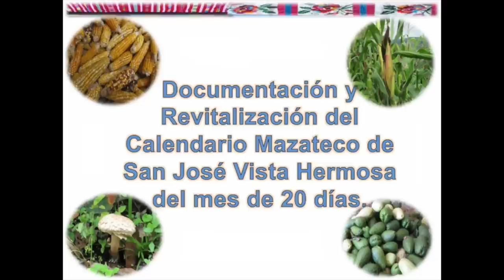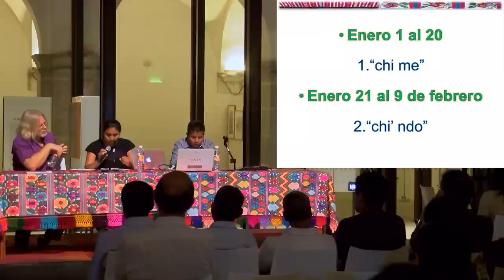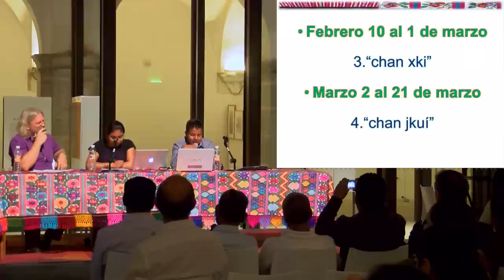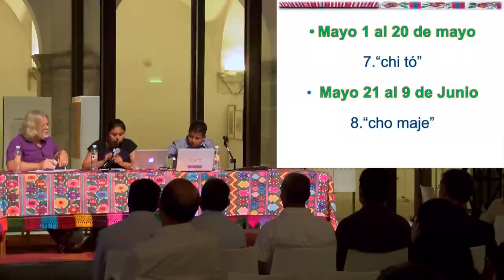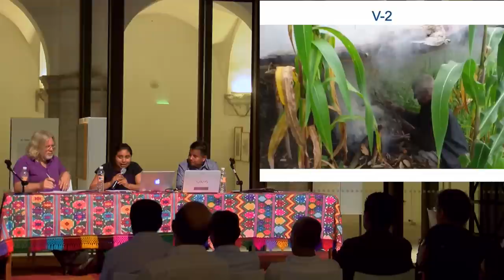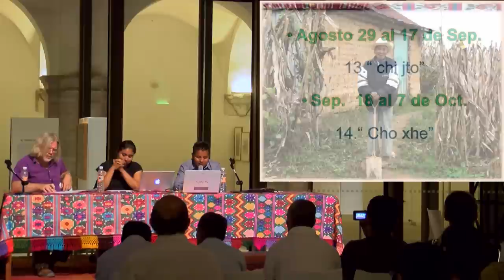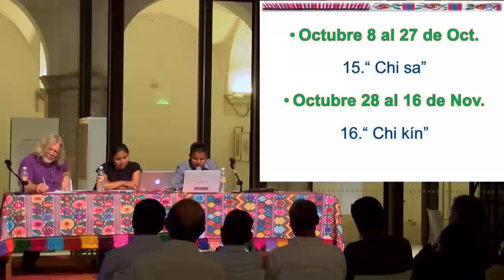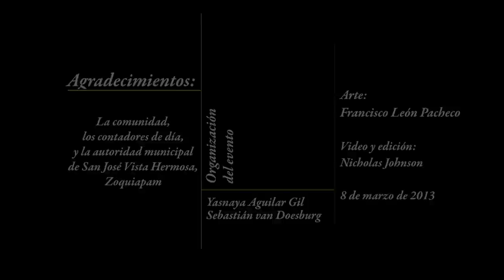"El calendario mesoamericano en una comunidad mazateca en la actualidad" - parte 2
Segunda parte de la tercera conferencia de la serie "Encuentros después del fin del mundo" presentada por Gabriela García García y Juan Vásquez Ramírez, de la Biblioteca Juan de Córdova, el 8 de marzo de 2013.  Evento patrocinado por la Fundación Harp Helú Oaxaca, A.C. y la Biblioteca de Investigación Juan de Córdova (antes el Centro Académico y Cultural San Pablo).